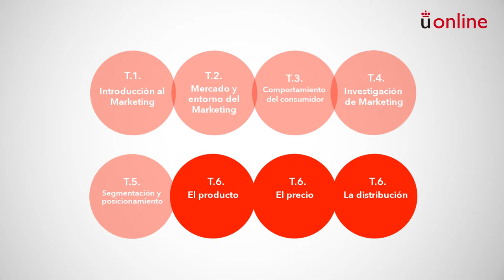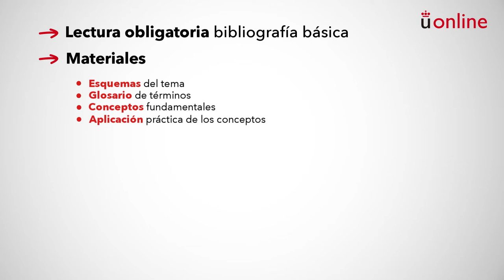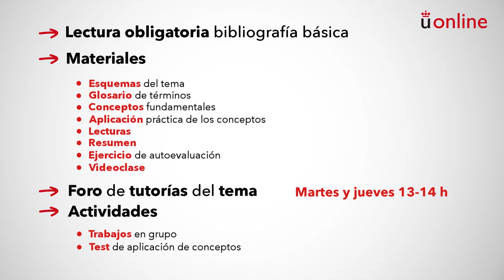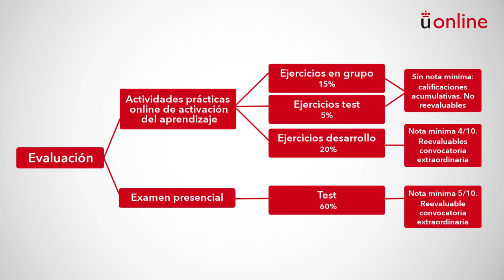Marketing. Presentación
Grado en Publicidad y Relaciones Públicas - Marketing. Presentación

aulavirtual.urjc.es
cied.urjc.es